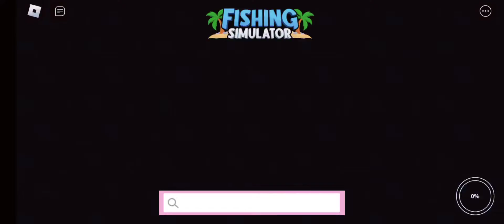Let's Go Fishing! 🎣 | Roblox Fishing Simulator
Should I buy a boat?

Gameplay without any pass
Gameplay as a regular player

Do follow my:-